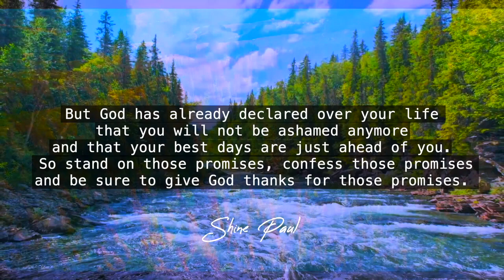Morning Time Blessing | Morning Promise | Shine Paul | Blessing Words | February 24th, 2022